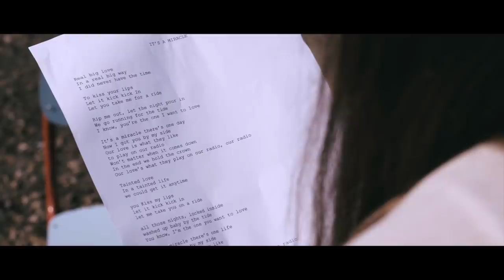Teodorf - Somewhere (Official)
Directed by Jamie Robert Othieno
Scripted and Edited by Matteo Buzzanca
Colored by Marco Ferri

Model: Alice Sofia Navarin
Costume design by Lucia Virginia Morato
MUA and Hair: Natalia Roa

Produced by Rokovoko Cinema

Rufus Wolf Motley: "So many years I have not been struck by a piece of music. Teodorf songs are not properly songs, he goes beyond genres and deforms them. This is probably the reason he won't be successful."